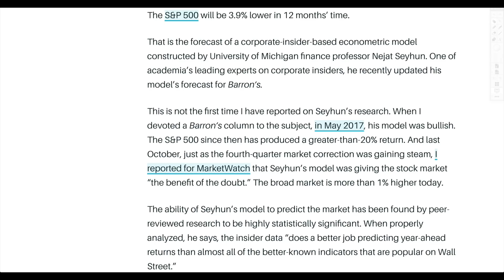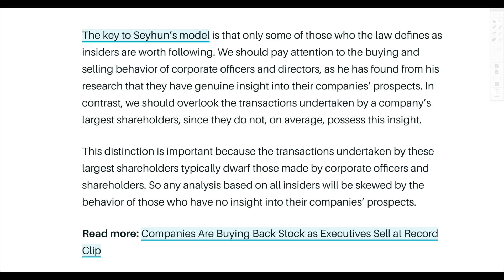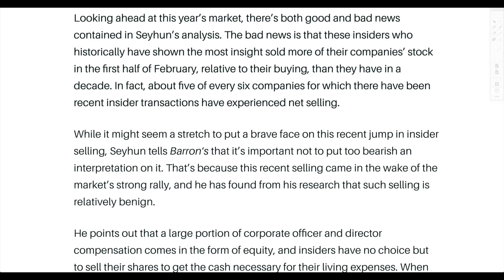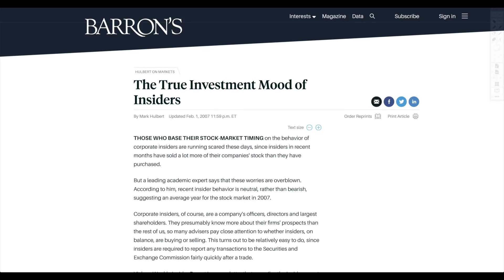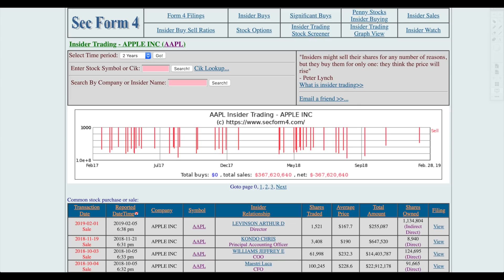THIS Stock Market Indicator Actually Works! Insiders Are Selling Most Stocks Since 2008!